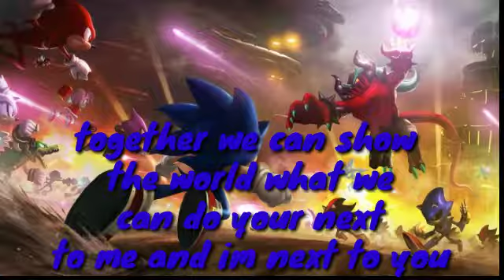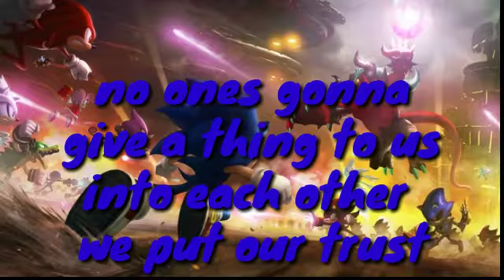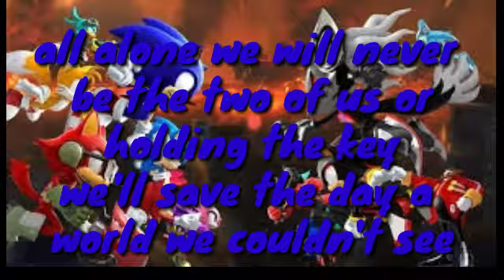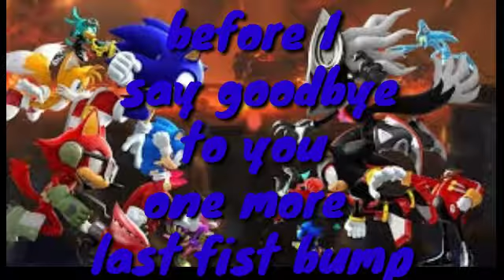Sonic forces lyric video (fist bump)